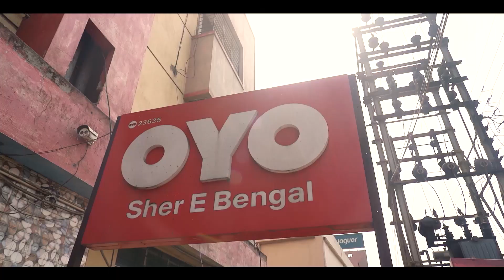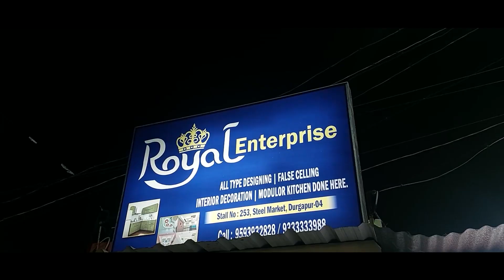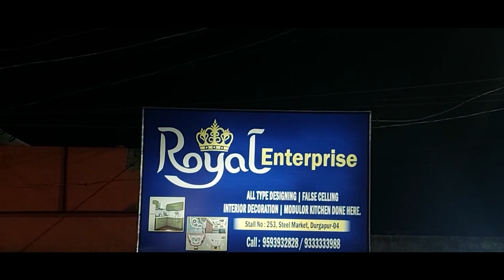সাংবাদিক বৈঠকে বেনাচিতি গুরুদ্বয়ারার নতুন কমিটি প্রকাশ